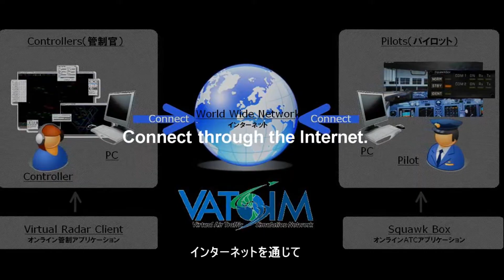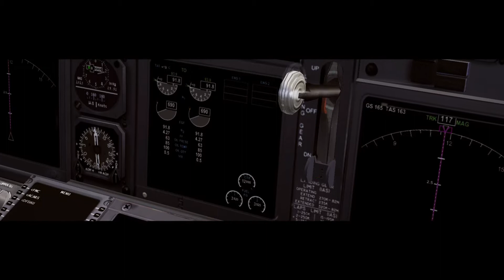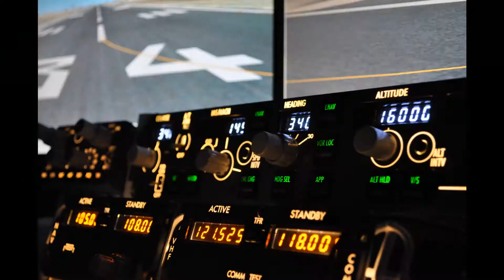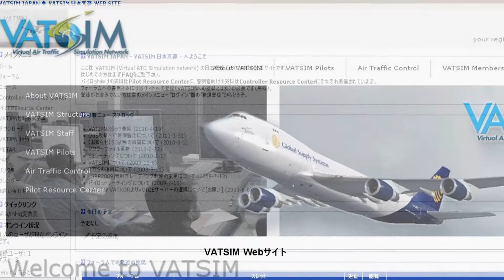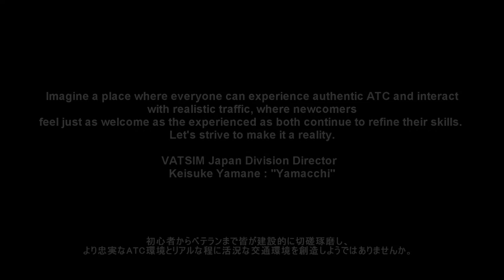VATSIM JAPAN Promotion Video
VATSIM JAPAN 公式プロモーションビデオ